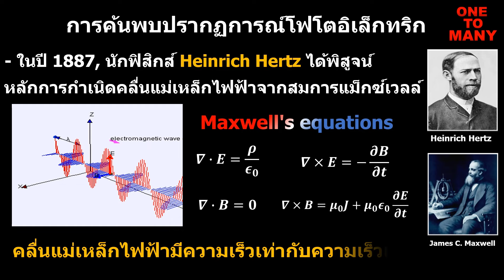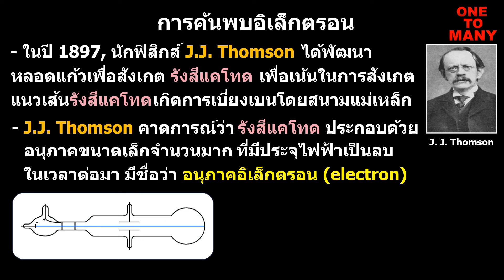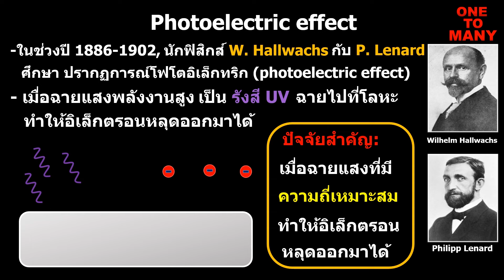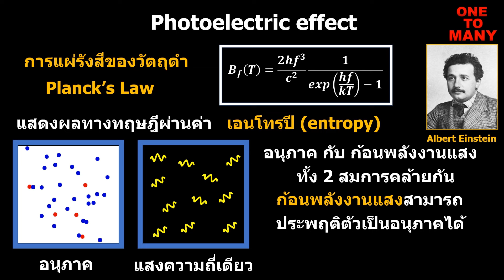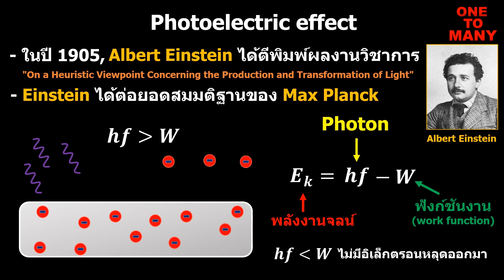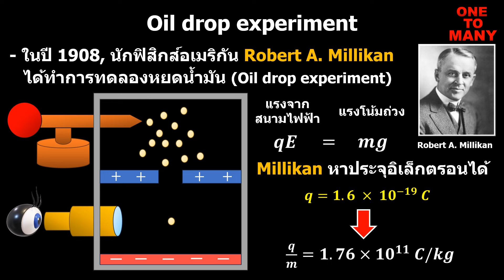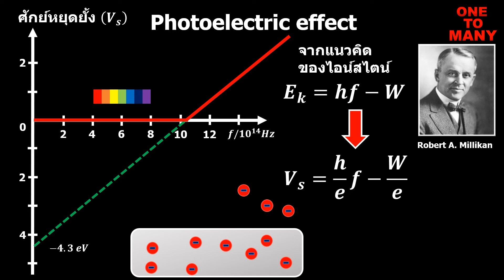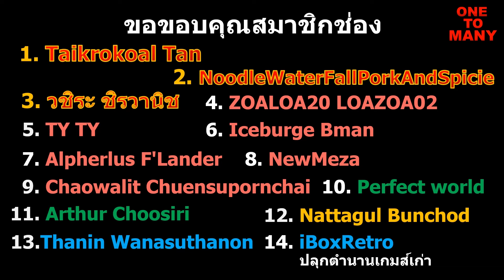ปรากฏการณ์โฟโตอิเล็กทริก (Photoelectric effect), เจาะมุมมิติควอนตัม EP. 2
ไอน์สไตน์ได้นำเสนอแนวคิดในการอธิบายปรากฏการณ์โฟโตอิเล็กทริก (Photoelectric) แต่กว่าแนวคิดของไอน์สไตน์จะได้รับการยอมรับต้องใช้เวลาหลายปีในการพิสูจน์ เรื่องราวทั้งหมดจะเป็นอย่างไรมาติดตามชมกัน ครับ
เนื้อหา
00:00 เกริ่นนำ
00:25 การค้นพบโฟโตอิเล็กทริก
01:37 การค้นพบอิเล็กตรอน
02:59 ปรากฏการณ์โฟโตอิเล็กทริก
04:06 คำอธิบายของไอน์สไตน์
แหล่งอ้างอิง
[1] Ueber das Gesetz der Energieverteilung im Normalspectrum
[2] Über einen die Erzeugung und Verwandlung des Lichtes betreffenden heuristischen Gesichtspunkt
[3] A Direct Photoelectric Determination of Planck's "ℎ"
ผู้เขียน R. A. Millikan